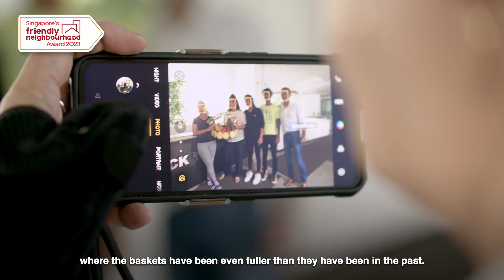Singapore’s Friendly Neighbourhood Award 2023 | Regency Park Condo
Ranbir and his family initiated a “Fruit Basket Day” project in his estate in Regency Park. They have inspired the residents of Regency Park in giving back to the workers of the condominium by giving out collected fruits on every Friday.

Organised by SKM together with Housing & Development Board ( @singaporeHDB ) , Ministry of National Development ( @MNDsingapore), People’s Association (@PAFrenz) , Municipal Services Office ( @oneservicecommunity2415) and SG Cares (@singaporecares )